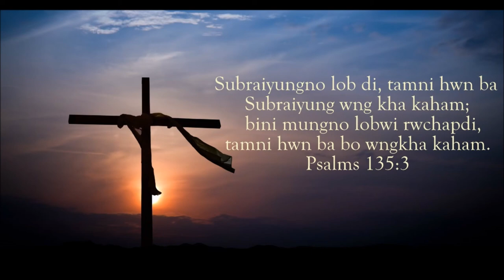Ani Subrai || Kokborok Gospel Song